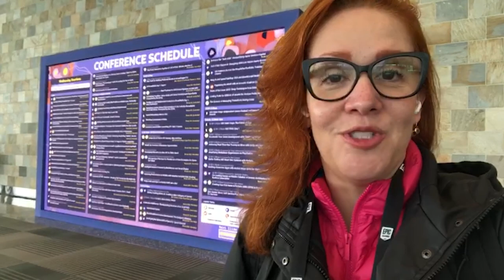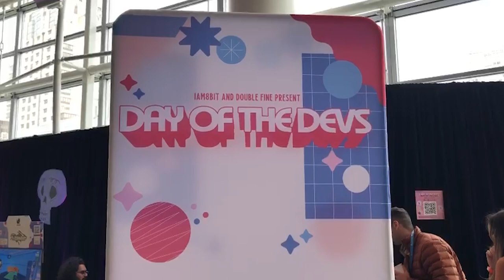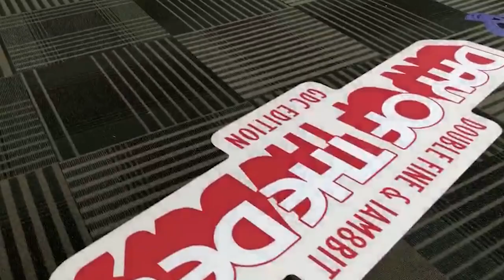ÉRIKA CARAMELLO explica a PROGRAMAÇÃO da GDC 2023 e mostra os INDIES no MOSCONE CENTER, nos EUA